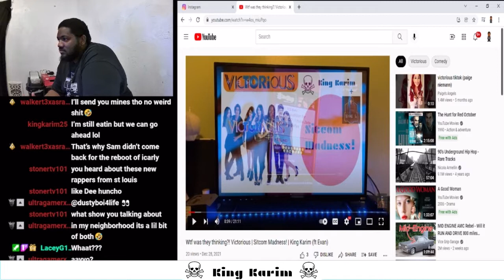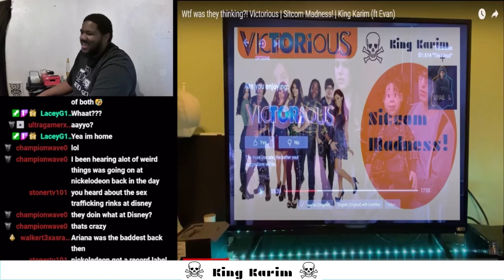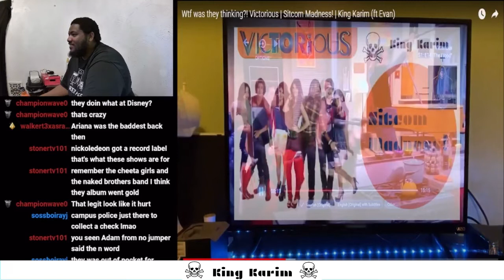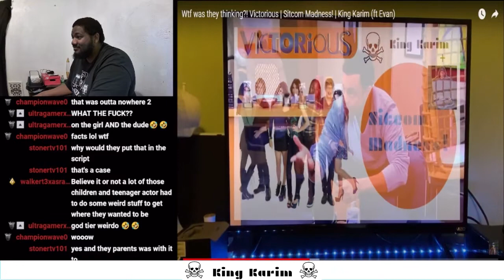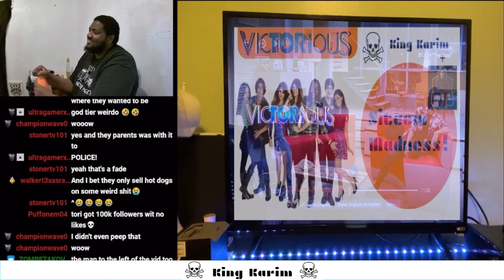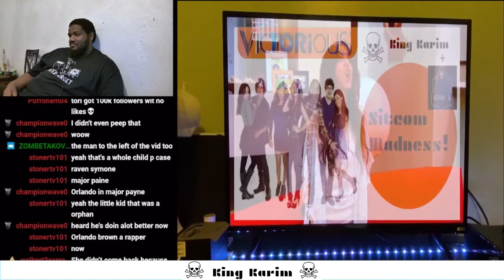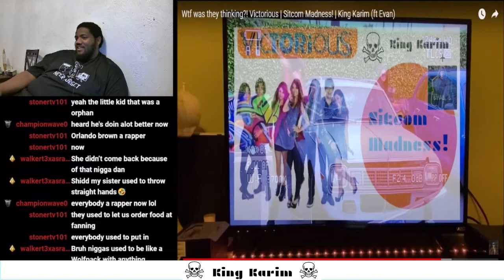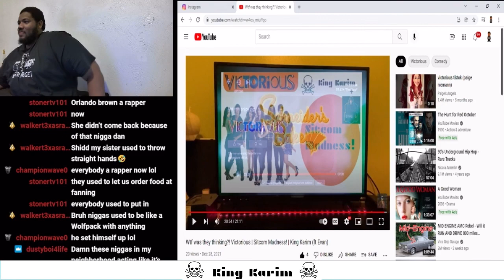Victorious was out of pocket! (Feat.@GulleyBoy & Kenny Mack)